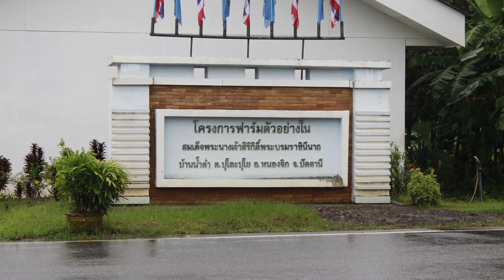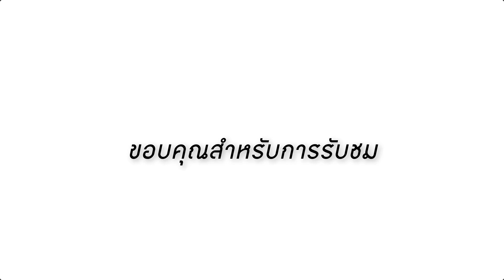ปลาส้มบ้านน้ำดำ สิ่งดีๆ จากโครงการของพระนางเจ้าสิริกิติ์